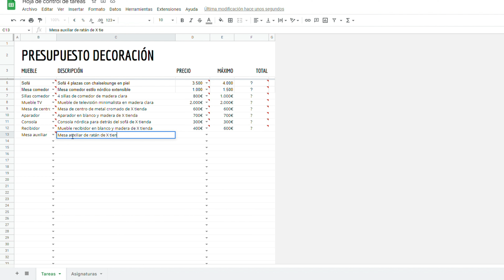Cómo Decorar Una Casa Desde CERO | Abel de González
Guía para decorar una casa desde cero que utilizamos los decoradores e interioristas en nuestro trabajo.

Capítulos del vídeo:

00:00 - Iluminación
01:13 - Cálculos y ajustes
02:24 - Hora de divertirse
03:16 - Colores y pintura
05:37 - El toque final